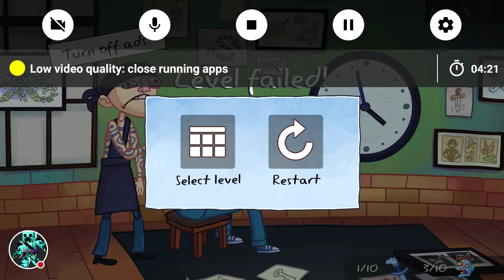Troll Quest TV Shows+ Shout outs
Watch me play Troll Quest TV Shows!